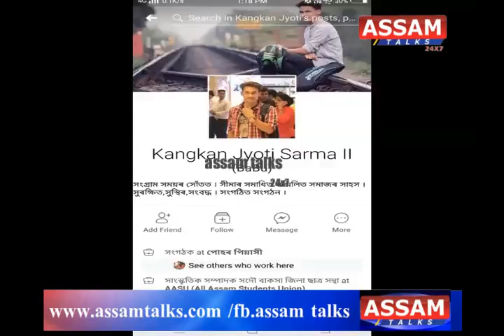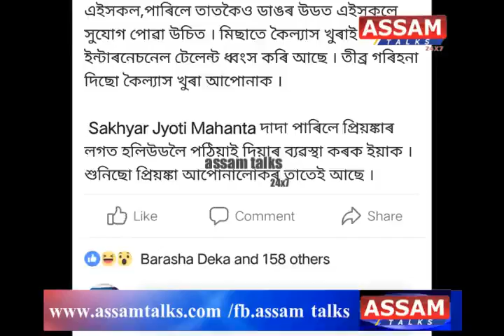কেইবাজনো জনপ্ৰিয় শিল্পীক সমালোচনা কৰি বিপদ